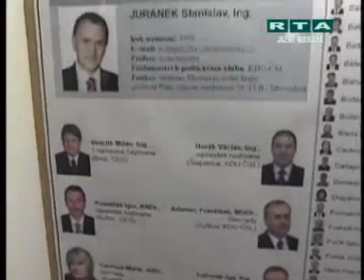RTA - Minuty regionu: Jižní Morava (8.9.2008)